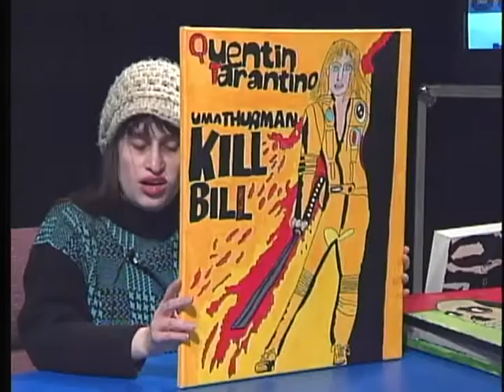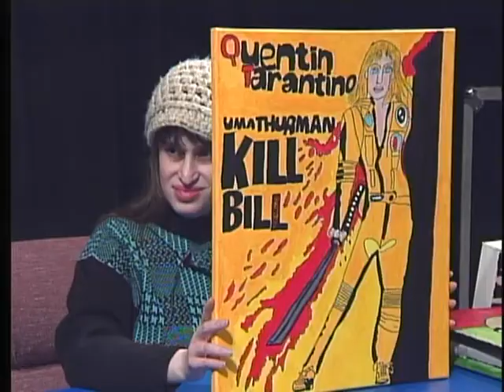Art Matters Episode 29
This episode features interviews with Artists Rebecca Boxx and Downtown Design & Looking Upwards Natasha Colon.